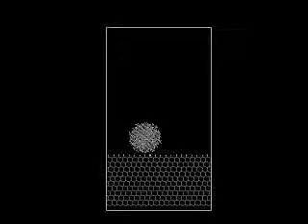Si Nanoparticle Motion Across Silicon(111)